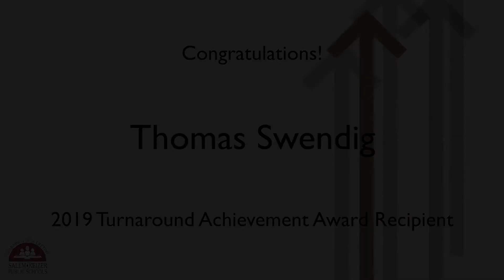2019 Turnaround Achievement Award Recipient Thomas Swendig - Blanchet Catholic School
On Tuesday, May 7, Salem-Keizer Public Schools recognized 20 students from across the district and community in the 2019 Turnaround Achievement Awards. Sponsored by Don and Ann Lebold of Town and Country Lanes, this award recognizes middle and high school students in our district that demonstrate effort, commitment and perseverance in the face of adversity. Recipients of this award have shown personal improvement in their academics, behavior or attitude and continue to implement these qualities in their daily lives.